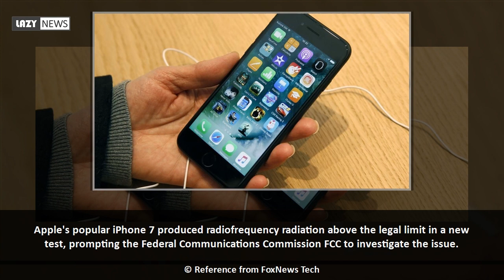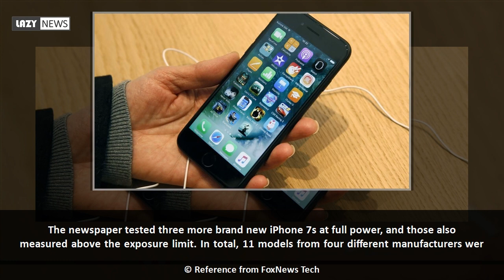Apple iPhone 7 radiation test prompts FCC investigation: report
Apple's popular iPhone 7 produced radiofrequency radiation above the legal limit in a new test, prompting the Federal Communications Commission FCC to investigate the issue.  The cellphone was set to operate at full power and was secured below a tub of clear liquid formulated to mimic human tissue during the test, which was conducted and paid for by The Chicago Tribune inside an accredited lab following federal guidelines. For 18 minutes, a tiny probe measured the radiofrequency radiation the liquid was absorbing from the iPhone...